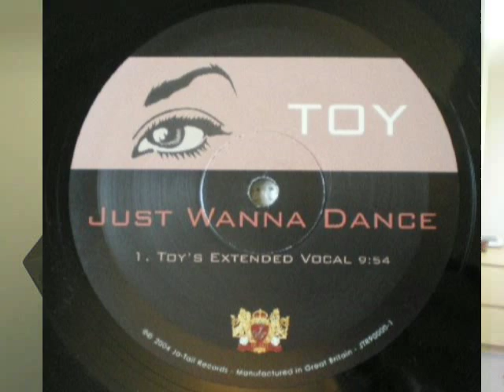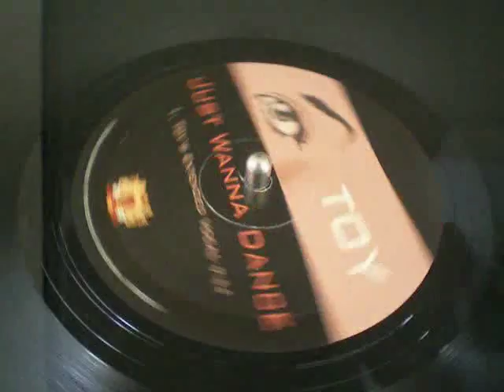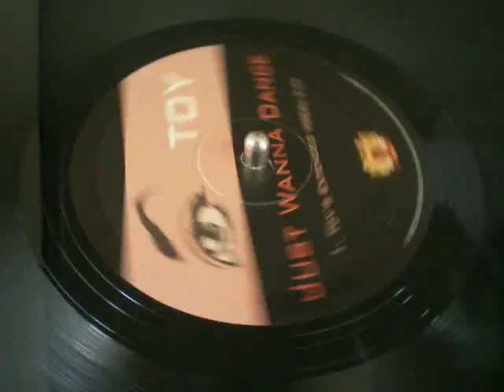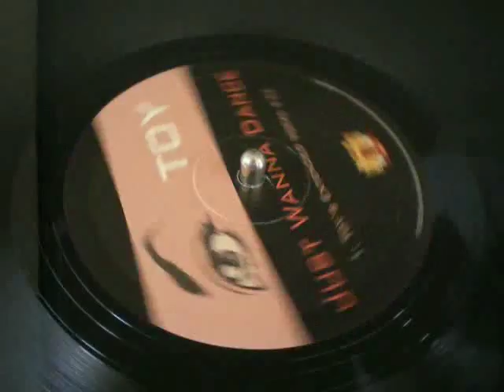La Toya Jackson - Just Wanna Dance (Toy's Extended Vocal)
Received this promo today so thought I would share!

The Queen of Pop's 2004 triumphant return to the charts was this dance smash, released under the extremely cunning pseudonym of "Toy". Although labelled on the 12" as Toy's Extended Vocal, on the CD promo it was released under the title Randolph's Tribal Alternative Remix.

Enjoy some Toy!